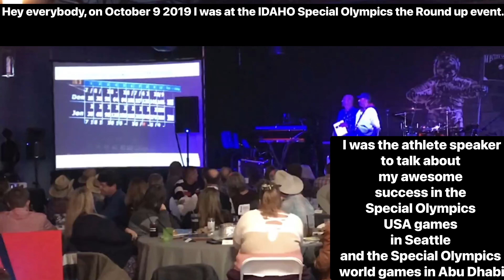on October 9 2019 I was at the IDAHO Special Olympics the Round up event